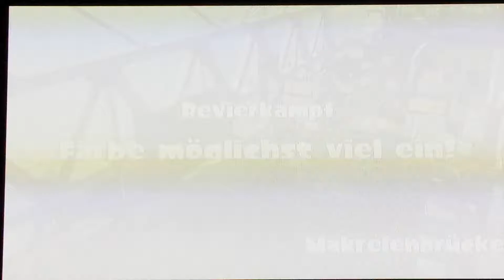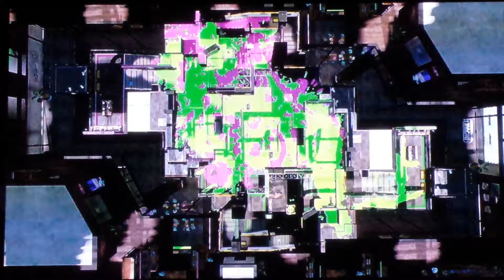Let's Play SPLATOON ONLINE Part 31 |Hydrant| Defensiv-Ofensiv-Play=Win?